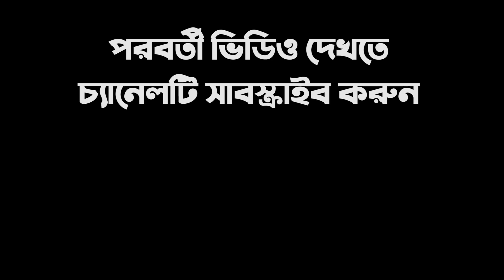কিছু গান হৃদয় ছুয়ে যায় । নদী আর প্রকৃতির মাঝে ওস্তাদের দোতারার সুরে গ্রামের মাঝির মনমুগ্ধকর গান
ANTI-PIRACY WARNING *
This content is Copyright to "CM SAKIB" ! Legal action will be taken against those who violate the copyright of the following material presented.